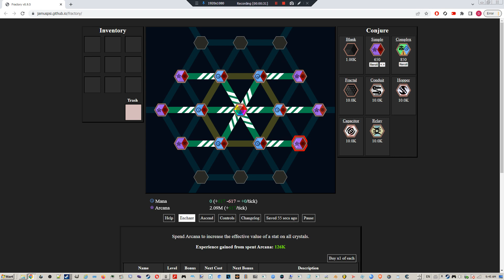Zone of Screaming Horrors 5